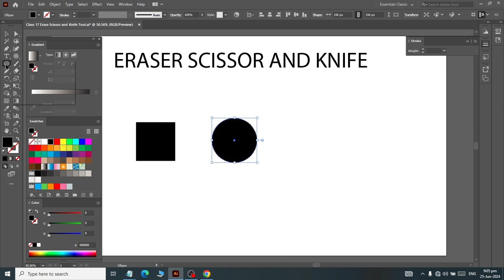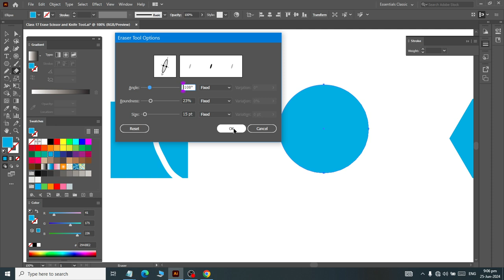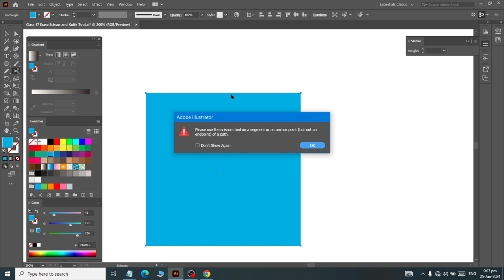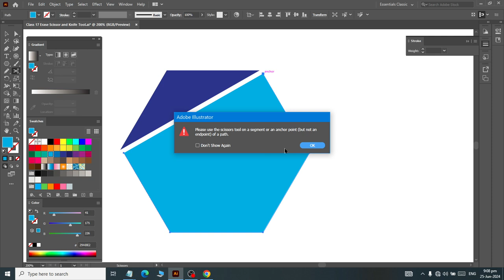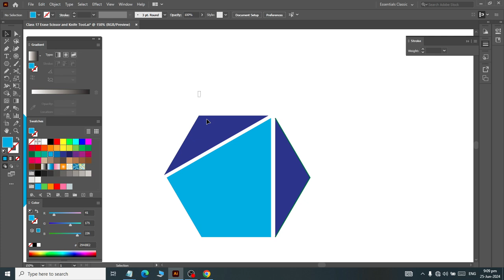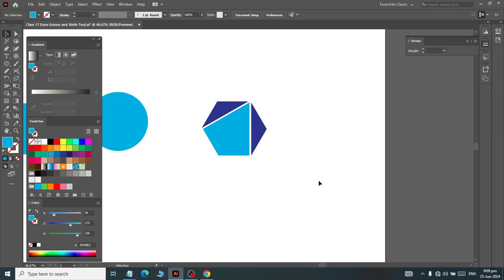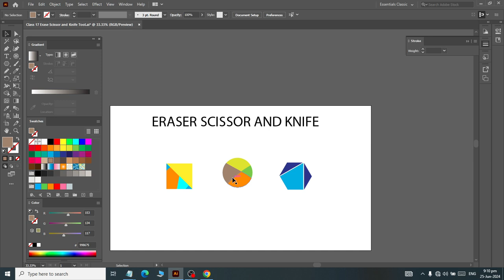Class 15 how to use Eraser Knife and Scissor Tool in Adobe illustrator